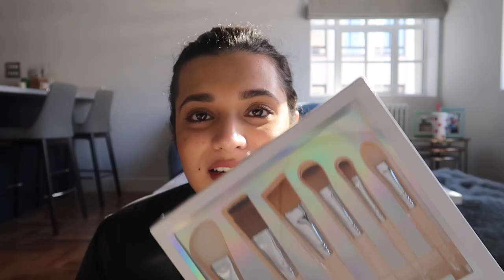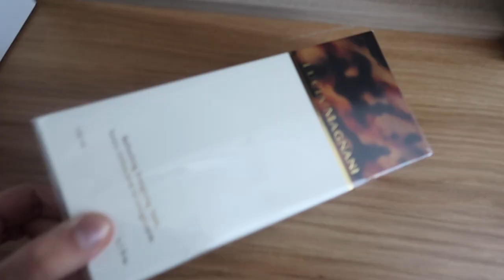CHATTY VLOG & WATERMELON CRAZY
It's totally free and would mean so much to me. Share a picture or a screenshot of you subscribed or watching my videos on insta and twitter, share the loveeee ❤ Thank you so, very much for watching and for always supporting. To growing even more together!